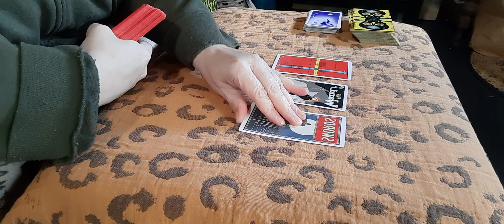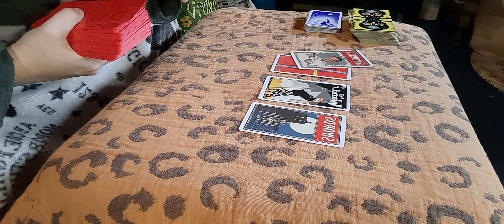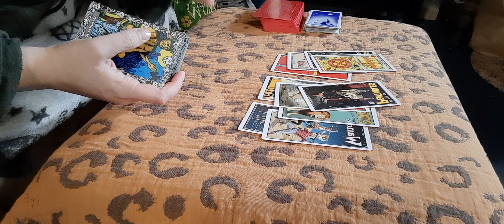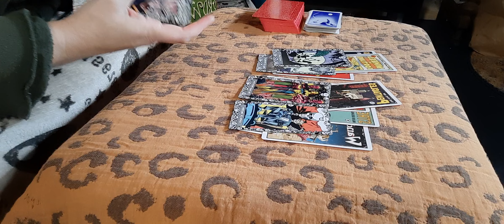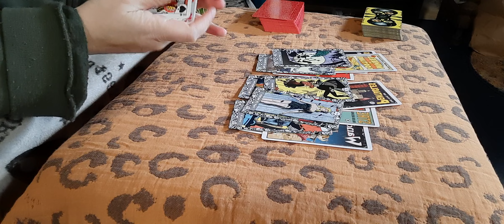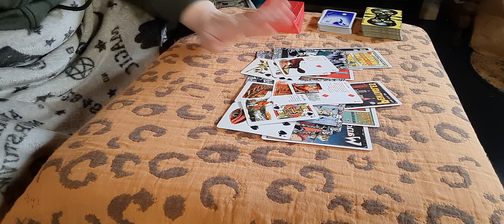VIRGO - Staying on track, despite other's junk - Rest of October 2022